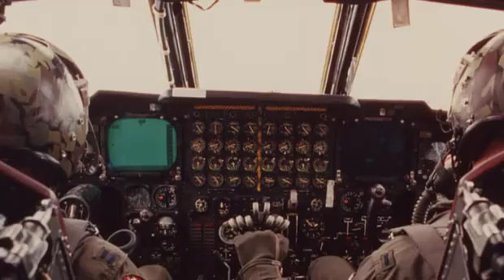How The US Dropped Nukes Accidentally | Why America Dropped Atomic Bomb On Nagasaki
In the history of terrible mistakes, accidentally dropping a nuclear bomb on your own country has to rank pretty damn high. That’s exactly what happened when a really, really stupid accident resulted in America tossing an atom bomb on rural South Carolina.
io9
On March 11, 1958, an Air Force B-47 Stratojet was making its way to the United Kingdom from the Hunter Air Force Base in Savannah, Georgia. It was sent out with the intention of helping out in Operation Snow Flurry, but it never made it.

As the plane was cruising over South Carolina, the pilots noticed that a fault light in the cockpit was indicating a problem with the locking pin on the bomb harnesses in the cargo bay. You see, back then, the plane was required to carry nuclear weapons at all times just in case a war broke out with the Soviet Union. The nuclear bomb in question was as 26-kiloton Mark 6, even more powerful than the Fat Man bomb dropped on Nagasaki